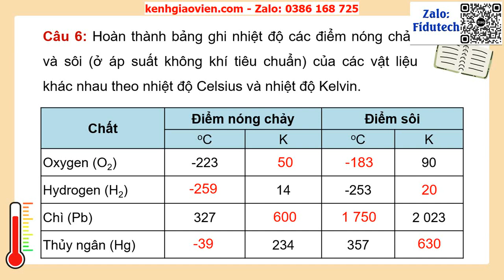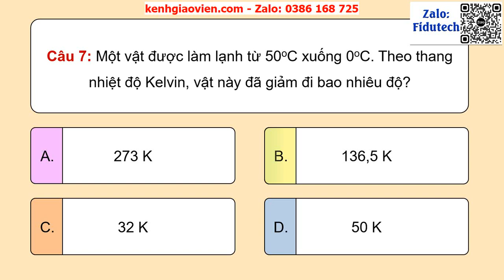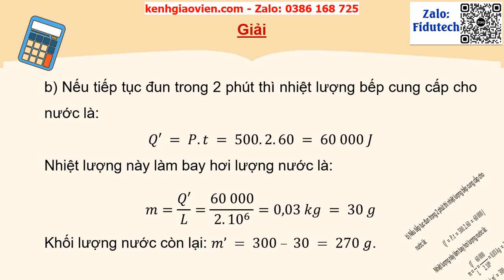Giáo án PowerPoint Bài tập chủ đề 1 | GA điện tử Vật lí 12 cánh diều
Phía trên là giáo án powerpoint hay còn gọi là giáo án điện tử, giáo án trình chiếu Bài 1 tập chủ đề 1 | Giáo án điện tử Vật lý 12 cánh diều. Giáo án được làm với phong cách: hiện đại, đẹp mắt để tạo sự hứng thú cho học sinh.
Ngoài ra, chúng tôi có đầy đủ giáo án powerpoint các bài khác trong chương trình sách giáo khoa Vật lí 12 cánh diều. Tin chắc rằng: Khi sở hữu bộ giáo án này, việc giảng dạy của thầy cô sẽ trở nên nhẹ nhàng và đạt hiệu quả tốt.